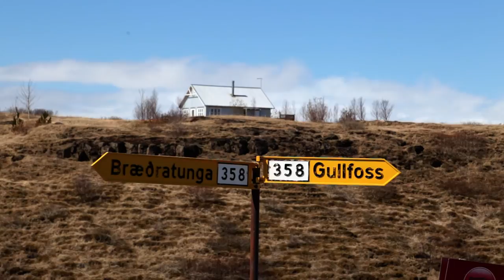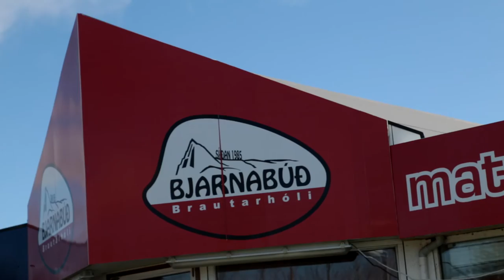SJÓRÆNINGJAR VIÐ HVÍTÁ!! / Aksjóna: vlog #11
Að þessu sinni fórum við Beitverjar í kostulega ferð austur fyrir fjall og að sjálfsögðu fékk myndavélin að fljóta með, enda var tilgangur ferðarinnar jú sá að taka upp myndefni með myndavél. Ekki hefði ferðin verið upp á marga fiska ef engin hefði myndavélin verið. En nóg um það, og meira um annað. Við heimsóttum Bjarnabúð, nutum okkar í sólinni, sáum hund og margt margt fleira.

Beit eru:
► Hörður Þórhallsson

Fylgstu með okkur!

Future James - Loveuso
Rapture - Epic song
Royal Entrance Fanfare - Randy Dunn, heralding trumpet
Álftagerðisbræður - Rósin
Joakim Karud - Summer Vibes
Black Vortex - Scoring Action
Gearbox - Rapcore